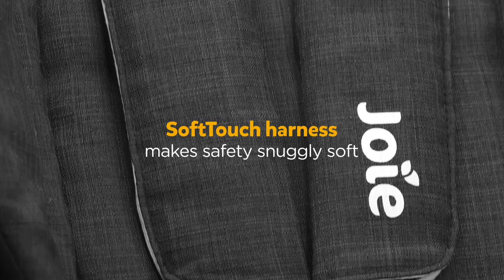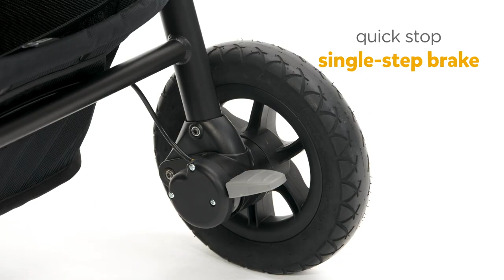Joie mytrax™ | Multi-Mode Pushchair With Carry Cot Connection for Newborns & Toddlers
Meet Joie's mytrax™ combination pushchair. A tiny tour guide for any mode, on any road. One smooth infant carrier and carry cot connection and one handy must-have flash fold. Here's why you'll love the mytrax™, from birth it boasts a fully flat recline and adjustable leg rest create a cocooned seating area for relaxing and napping. A simple snap off the pushchair seat to add on the carry cot or infant car seat so your little can snuggle without you having to struggle!

Product weight: 11.85 kg
Product usage: birth to 22 kg
Extras included: Raincover and adjustable adapters
Compatible Joie products: ramble™ carry cot, gemm™, i-Gemm™, i-Level™, i-Snug™ and therma™ footmuff

Hi, we're Joie (pronounced JOY) 👋We're a family-first kind of company, driven by the simple joys of childhood. To us, it's all about being together, whether out and about, on the road, or cosy at home and around the table. Our products will show you time and again that we understand the importance of making life so much easier and more enjoyable for you and your family! We invite you to experience our safe and practical collection of car seats, pushchairs, high chairs, soothers, and travel cots!